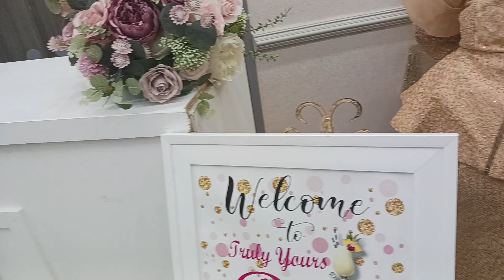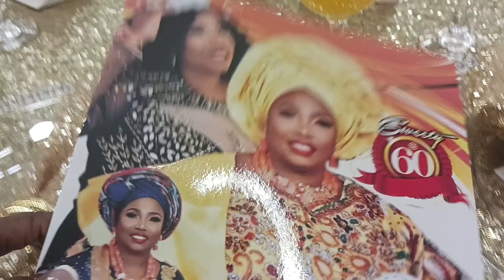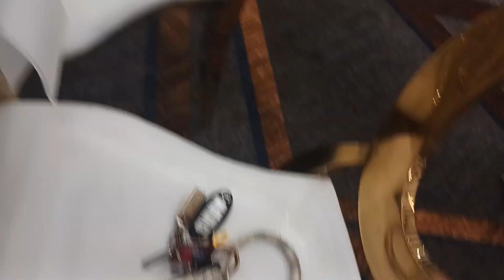What I did Last Summer throwback